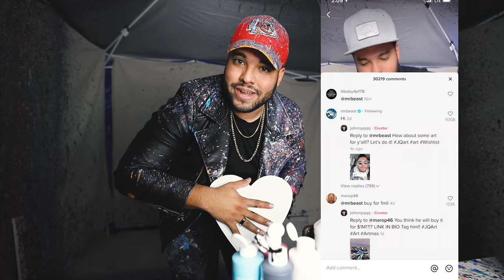I Made Spin Art For Mr. Beast! Johnny Q Daily Vlog Episode 85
I Made Spin Art For Mr. Beast! Yes! Mr. Beast commented on my TikTok post! He said... "Hi" I mean I'll take it, right!? So naturally I made another TikTok for him, but this time it was in form of spin art! Let me know what you guys think!

SEND ME FANMAIL:
511 E Walnut Street